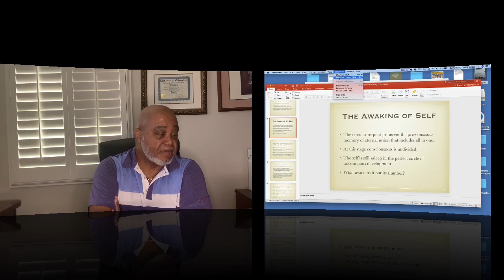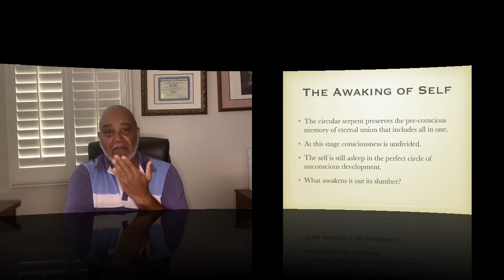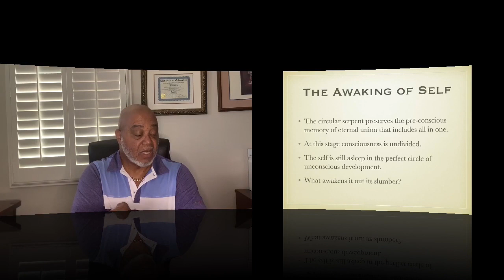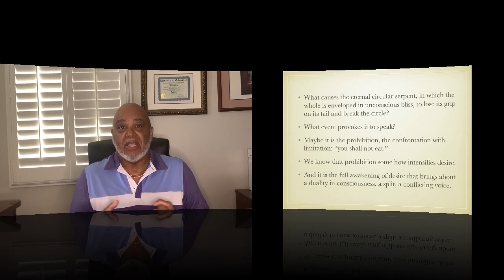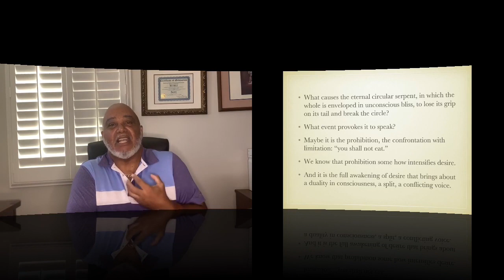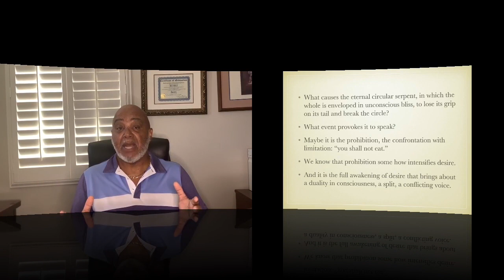The Awakening Of Self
This was recorded a few years back and I'm amazed on how it fits today's message. Like the video!